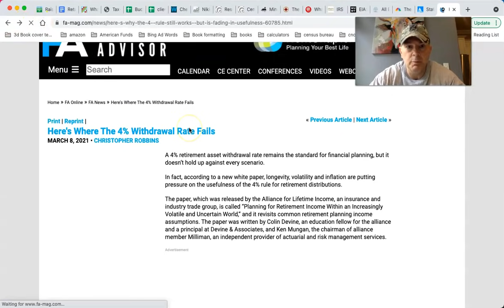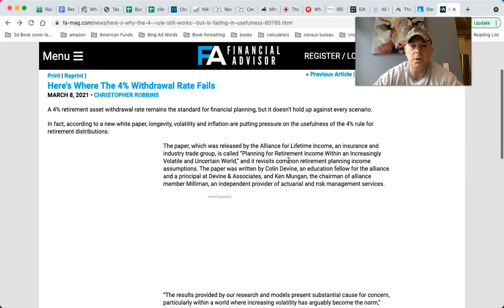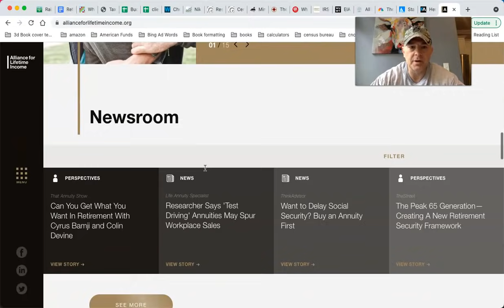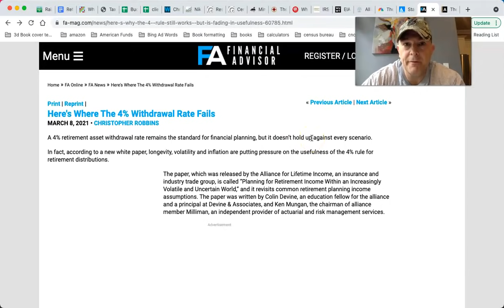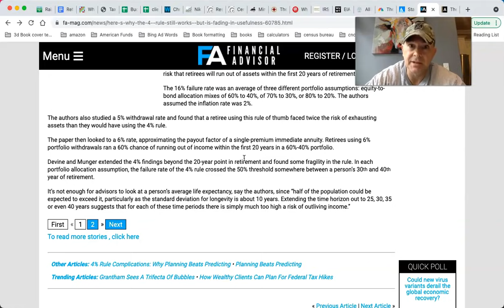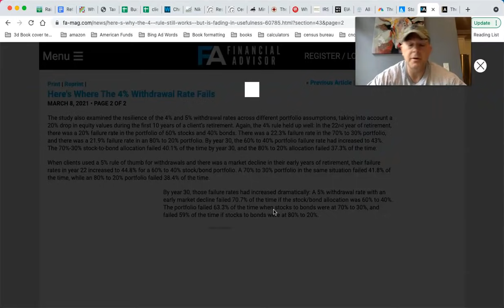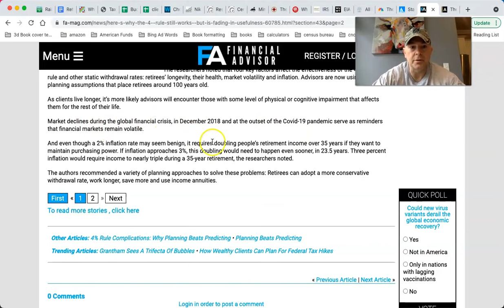Here's Where the 4% Rule Fails in Retirement Planning - 😑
LET'S SOCIALIZE!

You Can RETIRE on SOCIAL SECURITY: